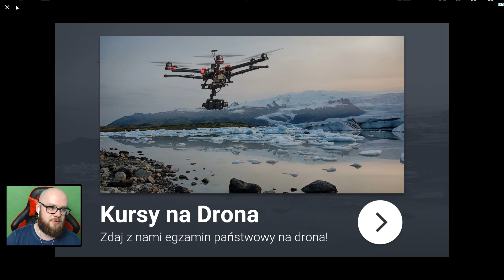*NOWA* ROŚLINA PREHISTORYCZNY GROSZEK! | PLANTS VS ZOMBIES 2 #64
Paczki możecie wysyłać na ten adres:

Andrzej Dyszkiewicz
Skr. poczt. 38
90-971 Łódź 79